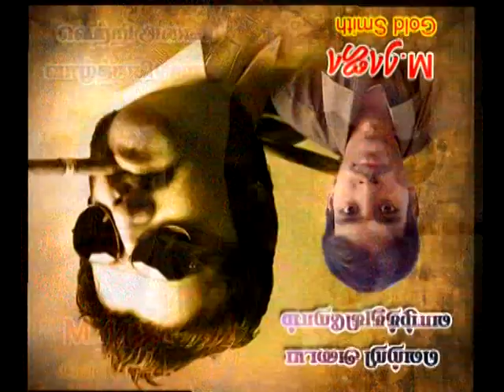google code search tamil movie